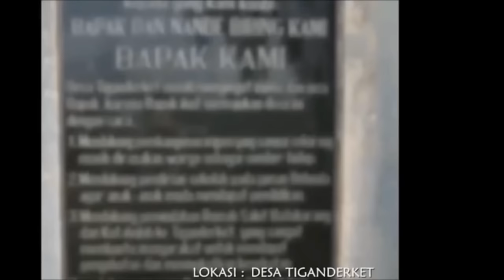7 Kelompok Orang Suku Karo Berdasarkan Wilayah dan Tempat Tinggalnya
7 Kelompok Pada Masyarakat Orang Suku Karo :

1. Karo Gugung / Teruh Deleng
2. Karo Timur
3. Karo Jahe / Karo Dusun
4. Karo Langkat
5. Singalor Lau / Karo Berneh
6. Karo Baluren
7. Urung Julu / Karo Julu

Mejuah-Juah